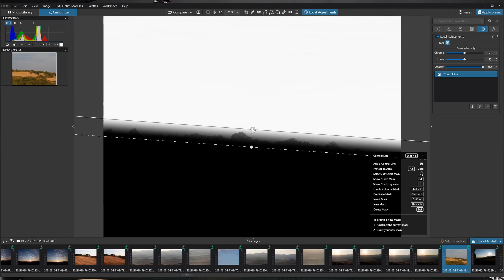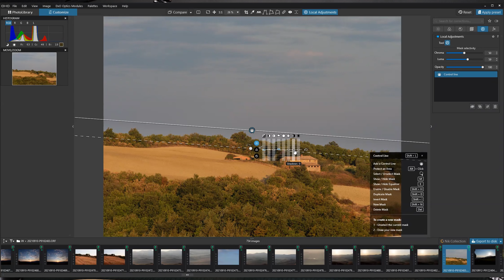DXO Photolab 5 lohnt sich das Update?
DxO Photolab 5 kurz angetestet, lohnt sich das Update für Nutzer der Version 4?

Meine mft Empfehlungen

Das Ladecase wurde mir vom Pergear Shop zur Verfügung gestellt.

Partnerprogramms mit denen du den Kanal ohne Mehrkosten unterstützen kannst!